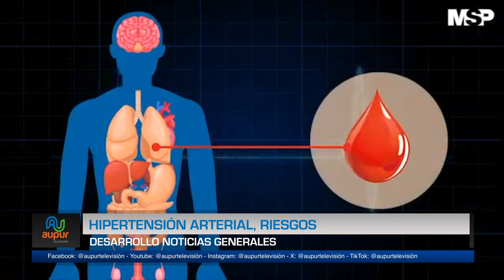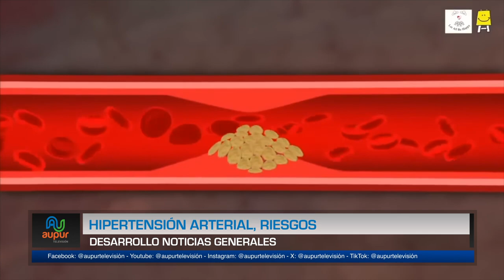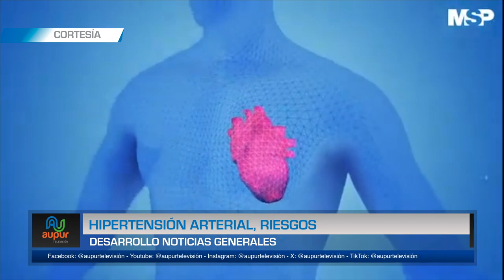Hipertensión Arterial, riesgos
La presión arterial alta es una enfermedad común que afecta a las arterias del cuerpo. También se conoce como hipertensión y es el tema que se tratará esta ocasión en el espacio de salud